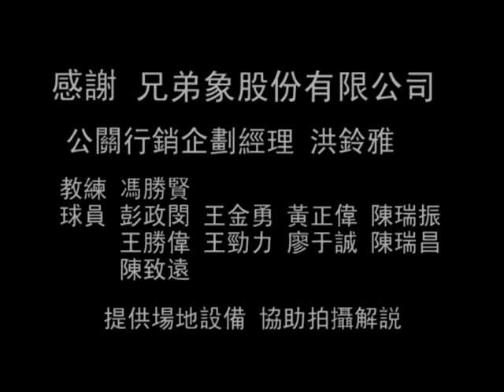【AsiaHowTo】生涯規劃：03 球員球緣｜認識棒球／兄弟象｜運動體育